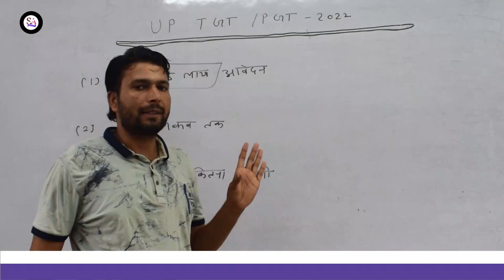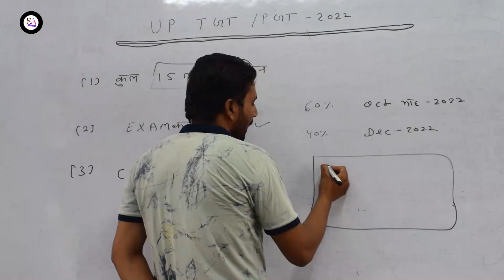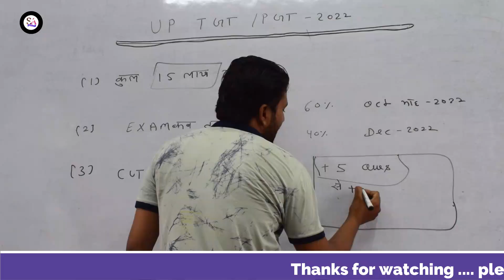UP TGT PGT bharti new information 2022